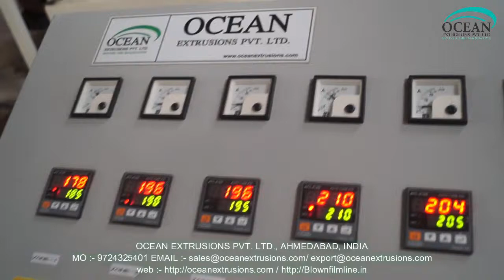Monolayer Blown Film Machine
MONO LAYER BLOWN FILM PLANT – MACHINE – PLANT – LINE

Monolayer Blown Film Plant gives high output up to 280 kg/hr with thickness ranging from 8 microns to 150 microns and a maximum film width of 2500 mm. Mono layer blown film plant is a cost effective investment of producing single layer barrier films and mono layer blown film lines as well. For packaging industries that requires greater productivity in low investment and low power consumption, monolayer blown film machine is the right option as this equipment offers high speed production solution. It is an effective investment solution for packaging sector as they can get back good return on what they spend.

Blown Film Machinery
A-B-A blown film machine
Co extrusion blown film machine
3 layer blown film machinery

The manufacture of Monolayer Blown Film Machine for products such as?shopping bags?and continuous sheeting is achieved using a?blown film?line. This process is the same as a regular extrusion process up until the die. There are three main types of dies used in this process: annular (or crosshead), spider, and spiral. Annular dies are the simplest, and rely on the polymer melt channeling around the entire cross section of the die before exiting the die; this can result in uneven flow. Spider dies consist of a central mandrel attached to the outer die ring via a number of "legs"; while flow is more symmetrical than in annular dies, a number of weld lines are produced which weaken the film. Spiral dies remove the issue of weld lines and asymmetrical flow, but are by far the most complex.
Blown Film Extrusion Mono & MultiLayer Cast Film Extrusion Lines Blown Film Extrusion Line LLDPE Mono-Layer Blown Film Extrusion Mono & MultiLayer Cast Film Extrusion Lines Blown Film Extrusion Line Monolayer Blown Film Plant, Monolayer Extrusion Machine HDPE box strapping line, PET box strapping line and plastic reprocessing plant. Ocean extrusions is a well known trusted name for providing customized solutions of plastic extrusion machinery. ABA Multi layer Blown Film Machine Layer Film Line